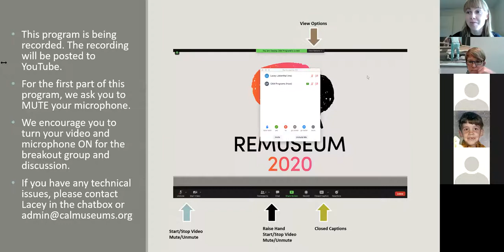ReMuseum 2020: Moving Forward 12.17.2020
This program was recorded LIVE on Thursday, December 17, 2020.
In Conversation with John Echeveste (LA Plaza de Cultura y Artes) and Anthea Hartig (Smithsonian's National Museum of American History)
Interviewed by Nicole Meldahl (Western Neighborhoods Project)

Recover. Reimagine. Revive. What does ReMuseum mean to you? Join this virtual conversation to delve deeply into the challenges that the museum field is currently facing and how our field can move forward.

How has this unprecedented year changed our vision for the role museums play in our lives and what positive takeaways can we harness as we move past pandemic into the new normal?

Anthea M. Hartig is the Elizabeth MacMillan Director of the Smithsonian’s National Museum of American History. The first woman to hold the position since the museum opened in 1964, Hartig oversees more than 250 employees, a budget of over $40 million and a collection that includes 1.8 million objects and more than three shelf-miles of archives. Hartig is currently leading the museum in crafting a vibrant new strategic plan to take the museum through to the Semiquincentennial of the United States in 2026 and beyond.

John Echeveste is the CEO of LA Plaza de Cultura y Artes, which he joined in September 2014. LA Plaza is the country’s only museum dedicated to the history, art, and culture of Mexicans and Mexican-Americans. John was previously a partner with VPE Public Relations in South Pasadena for more than 25 years. In that capacity, he helped develop public relations programs for major national accounts. He serves on the boards of the Los Angeles County Library Foundation, California State University Fullerton College of Communications Advisory Board, LA Music & Art School, and has previously chaired the boards and led development campaigns for the Wall Las Memorias, East LA YMCA, the Hispanic Public Relations Association, the Public Relations Global Network and others.

Resources shared during the program:
-Western Neighborhoods Project:

La Plaza, you can donate to the exhibitions and galleries fund, adopt an artifact, or sponsor an internship program

You can also help preserve, protect, and display America’s historic treasures by donating to the National Museum of American History